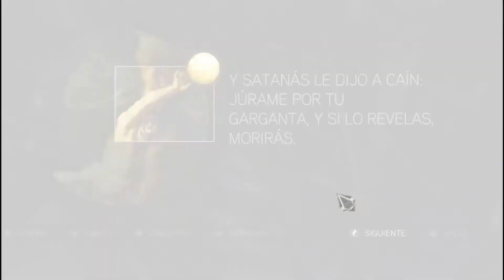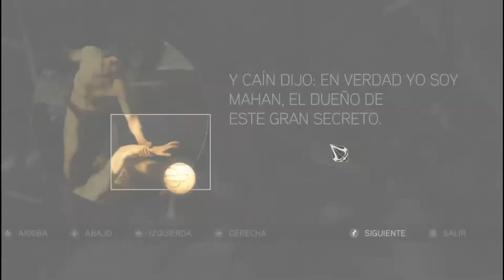Assassin´s Creed 2 - Capitulo 22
En este capítulo sincronizamos todas las atalayas de Forli.